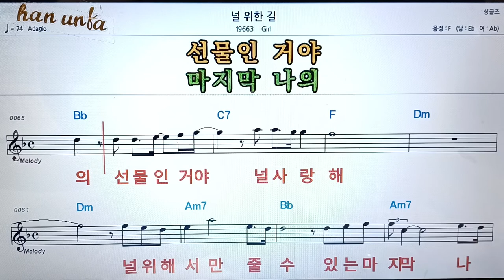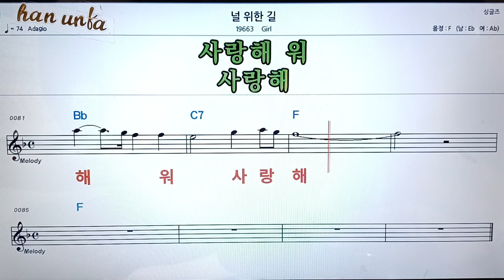널 위한 길/girl👍노래 반주, 코드 악보,가라오케💋Karaoke*Sheet Music*Chord*MR